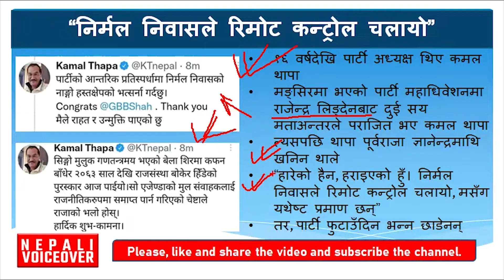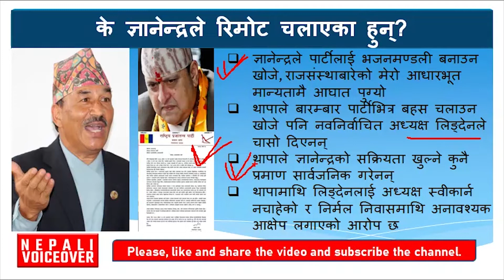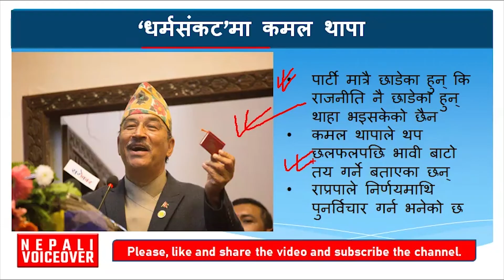ज्ञानेन्द्रमाथि औंला ठड्याउँदै पार्टी छाडे कमल थापाले || राप्रपा || Kamal Thapa || Gyanendra || RPP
ज्ञानेन्द्रमाथि औंला ठड्याउँदै पार्टी छाडे कमल थापाले || Kamal Thapa || Gyanendra || Rajendra Lingden || RPP || राप्रपा ||

अघिल्लो भिडियो :

डेढ करोड कमिशनका लागि जग्गा कारोबारीले तीन पार्टनरको ज्यान लिए || Morang & Thecho Case Explained || Morang Ghatana || Ukhubari Ghatana ||

मिटरब्याजीको फन्दामा परेपछि ९ जनाको सिङ्गो परिवार नै बेपत्ता || Agrawal Family Disappeared from KTM || Greenline Center Closed ||

रानी राज्यलक्ष्मीलाई जंगबहादुरले यसरी सत्ताबाट सडकमा पुर्‍याइदिए || Janga bahadur Rana || Rajya Laxmi || Gagan Singh || Nepal ko Itihas ||

किरातकाल : सत्य कि भ्रम ? दुई विद्वानबिचको रोचक विमर्श